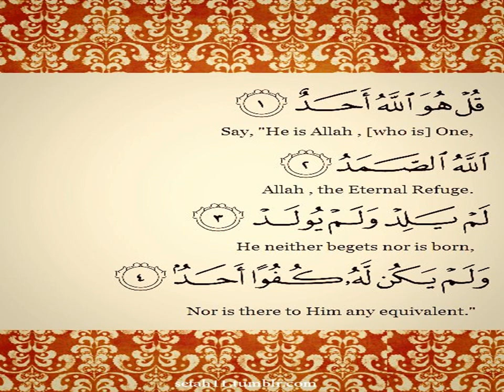Ikhlas - Arabic - Created by Fahim Akthar Ullal